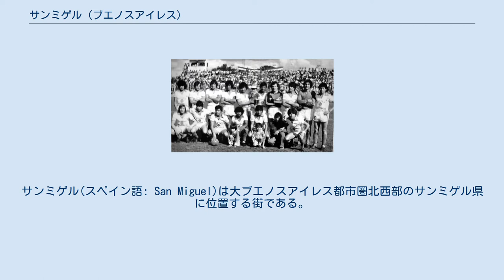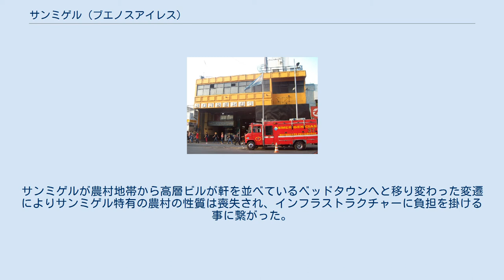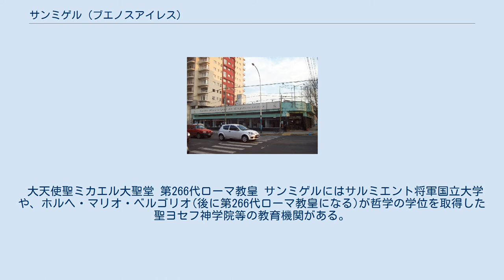サンミゲル (ブエノスアイレス)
サンミゲル(スペイン語: San Miguel)は大ブエノスアイレス都市圏北西部のサンミゲル県に位置する街である。
 ブエノスアイレス中心部からは30km離れており2001年の国勢調査によると、人口は157532人である。
 サンミゲル(San Miguel、ブエノスアイレスより北西) サンミゲルにある消防署 サンミゲル町立展示場 ヘネラルサルミネント県 (深緑) (スペイン語版ウィキペディアのSantiago matamoro氏の作品) アンヘル・パチェーコが所有していた広大な私有地の一部分であるサンミゲルは、1864年5月18日、仏系亜国人の農学者であるアドロフォ・ソードー (Adolfo Sourdeaux)によってSan José del Pilar (聖ヨセフの礎 の意味)として発見された。
 最初ピラールパルティードの一部であった町は、旧市街が再分割された後、その後直ぐにサンミゲルと改名された。
ブエノスアイレス・パシフィック鉄道が1870年にサンミゲルの街に沿って敷設され、サンミゲル最初の学校が、アルゼンチンの教育の父と呼ばれる第7代大統領ドミンゴ・ファウスティーノ・サルミエントによる教育計画の一環として建設された。
街は1889年に郡庁所在地として指定され、新たにサルミエント将軍県が創立された。
その後、1994年にサルミエント将軍県が細分化されると、今度は同年10月20日に新しく創立されたサンミゲル県の郡庁所在地となった。
サンミゲルが農村地帯から高層ビルが軒を並べているベッドタウンへと移り変わった変遷によりサンミゲル特有の農村の性質は喪失され、インフラストラクチャーに負担を掛ける事に繋がった。
 大天使聖ミカエル大聖堂 第266代ローマ教皇 サンミゲルにはサルミエント将軍国立大学や、ホルヘ・マリオ・ベルゴリオ(後に第266代ローマ教皇になる)が哲学の学位を取得した聖ヨセフ神学院等の教育機関がある。
 サンミゲルには数多のコレクティボという市営バスが街の中心を通って運行しており、サンマルティン線やウルキサ線の側にある、ブエノスアイレスからアクセスが良い幾つかの駅とサンミゲル間を走っている。
 アトレティコ・サンミゲル(1984年) サンミゲルはアトレティコ・サンミゲルというサッカークラブの拠点である。